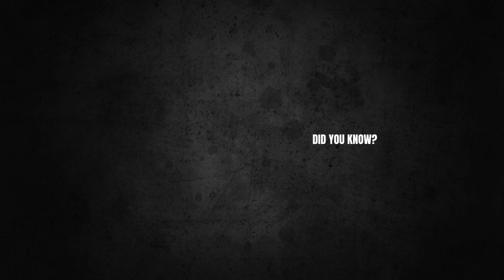FOOTBALLERS Who Played With Both MESSI AND RONALDO!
Today's Video is about: POV Football Players who played with both Messi & Ronaldo seen seen last shorts month, seen in football highlights & all the best FIFA Fun Facts & Football Fun Facts from clubs like, Barcelona, Chelsea, PSG, but also Leeds United & Manchester City! My FIFA Guys futcrunch, bford, danny aarons, thesuprementm, Hyperx abdyudaya, Kieran Brown, Lozzzer, fc motivate! Never miss anything about your favorite sports football/soccer! Provided by SPORT GAME!

You can expect different types of videos / series such as: The evolution of FIFA, as well as the first and present FIFA cards. Confirmed transfers, Upgrades / Downgrades of player ratings, FIFA history and sometimes Football facts.
There will be new ratings updates and FIFA rating downgrades, which I also refer to from time to time as FIFA rating predictions.

I (SPORT GAME) create all these videos.FIFA and Football is my passion! Each my video has it's own topic which makes it different and provides valuable information such as how good Football Players are in present or will be in the future…I hope you can learn something from my videos .

® All the videos on this channel are made by myself, It takes me 5-12 hours to make a single video. I hope you enjoy my original content! ⚠️